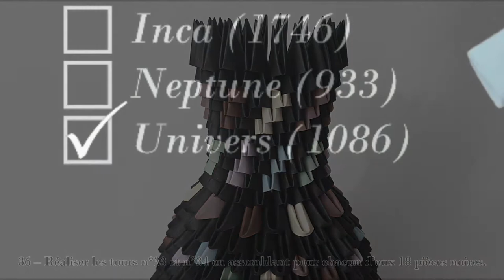UNIVERS - Origami 3D - Polygone Origami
Découvrez tous nos kits de création et pièces Origami 3D sur notre site internet

Une erreur, un conseil sur cette vidéo ? Aidez-nous à améliorer nos tutoriels !

Suivez-nous aussi sur Facebook et Instagram pour ne rater aucune actualité et promotions !